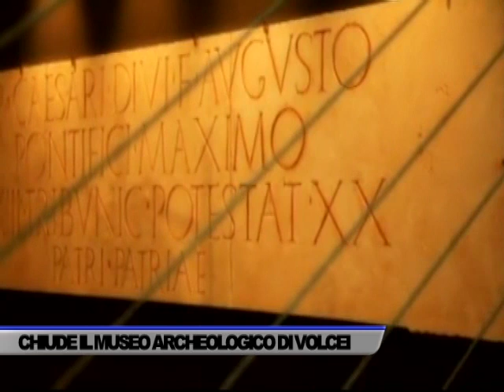BUCCINO, CHIUDE IL MUSEO ARCHEOLOGICO NAZIONALE DI VOLCEI. LA PRO... - SERVIZIO TG DEL 17/08/2023